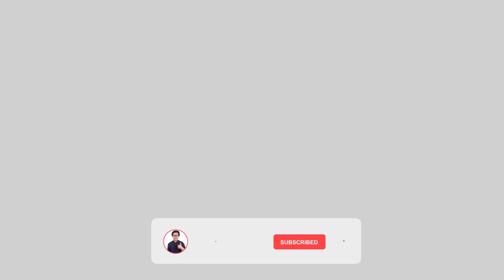สีทาเหล็ก ไม่ต้อง รองพื้น | คิดเรื่องบ้าน EP.88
เหล็กกัลวาไนซ์ต้องทาสีไหม? | คิดเรื่องบ้าน EP.86

*** หวังว่าจะเป็นประโยชน์ไม่มาก็น้อยนะคะ

*** อยากรู้อะไรเกี่ยวกับเรื่องบ้าน ทักมาบอกกันได้นะคะ
ถ้ามีโอกาสฝนและทีมงานจะหาข้อมูลมาทำเป็นคลิปให้ค่ะ

เพื่อเป็นกำลังใจให้ฝนและทีมงานทำคลิปต่อๆไปค่ะ ^^

"FOLLOW ME"
Line : @thinkofhome (มี @ นำหน้าด้วยนะคะ)